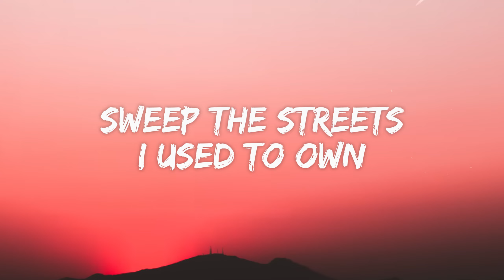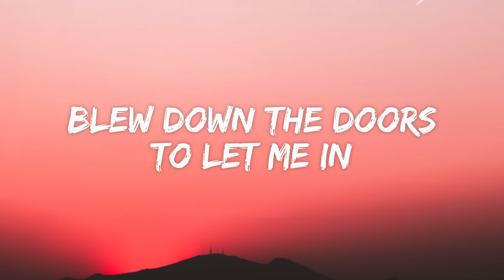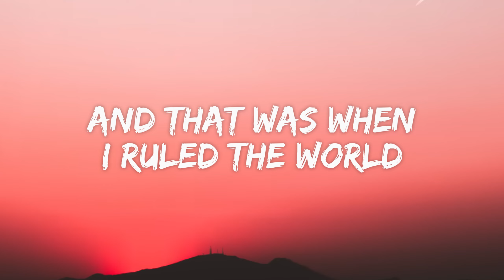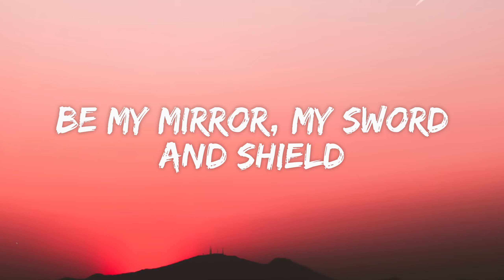Coldplay - Viva La Vida (Lyrics)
🎧 Lyrics: Coldplay - Viva La Vida

[Bridge: Will, Jonny, Guy, Brian]
Oh-oh-woah, oh-oh, oh
Oh-oh-woah, oh-oh, oh
Oh-oh-woah, oh-oh, oh
Oh-oh-woah, oh-oh, oh

[Breakdown: Chris Martin & Will, Jonny, Guy & Brian]
(Oh-oh-woah, oh-oh, oh) I hear Jerusalem bells are ringing
(Oh-oh-woah, oh-oh, oh) Roman Cavalry choirs are singing
(Oh-oh-woah, oh-oh, oh) Be my mirror, my sword and shield
(Oh-oh-woah, oh-oh, oh) My missionaries in a foreign field
(Oh-oh-woah, oh-oh, oh) For some reason I can't explain
(Oh-oh-woah, oh-oh, oh) I know Saint Peter won't call my name

[Outro]
Mmm, mmm...